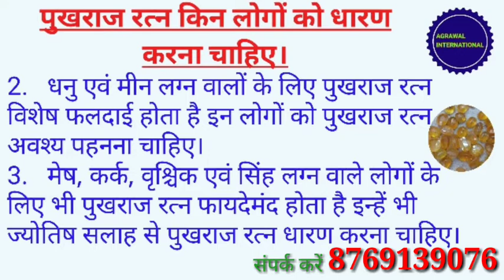बृहस्पति ग्रह के रत्न पुखराज से जुड़ी समस्त जानकारी पुखराज रत्न कौन पहने कब पहने कैसे पहने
YellowSapphire बृहस्पति ग्रह के रत्न पुखराज से जुड़ी समस्त जानकारी पुखराज रत्न कौन पहने कब पहने कैसे पहने कौन ना पहने फायदे सभी जानकारी @Agrawalinternational

पुखराज रत्न से जुड़ी समस्त जानकारियां

बृहस्पति ग्रह का रत्न पुखराज

पुखराज रत्न धारण करने की विधि

पुखराज रत्न किसे पहनना चाहिए

पुखराज रत्न किसे नहीं पहनना चाहिए

पुखराज रत्न पहनने के फायदे

पुखराज रत्न पहनने की सावधानियां

पुखराज रत्न कब पहने

पुखराज रत्न कैसे पहने

पुखराज रत्न किस उंगली में पहने

यह भी जरूर देखें
मंगल ग्रह के रत्न मूंगा रत्न से जुड़ी समस्त जानकारियां

चंद्रमा के रत्न मोती से जुड़ी समस्त जानकारियां

केतु ग्रह के रत्न लहसुनिया से जुड़ी समस्त जानकारियां

राहु ग्रह के रत्न गोमेद से जुड़ी समस्त जानकारी

बुध ग्रह तीरथ ना पन्ने से जुड़ी समस्त जानकारी

बृहस्पति ग्रह के रत्न पुखराज से जुड़ी समस्त जानकारियां

Yellow sapphire stone benefit

Yellow sapphire gemstone

Yellow sapphire gemstone ring wear in which finger

Pushparagam use in Telugu

Yellow sapphire stone price

Hello, my name Santosh Kumar Agrawal,

Calling

And please visit my catalogue

AGRAWAL INTERNATIONAL

Call at

What’s app

For more information and letest updates

AGRAWAL INTERNATIONAL

What’s app

Shree Lakshmi Global

Variant Creations

Ineffable Collection

Shree Govind Gems

Agrawal Gemstone

Amitabh Gems

Agrawal Gemstone and Beads